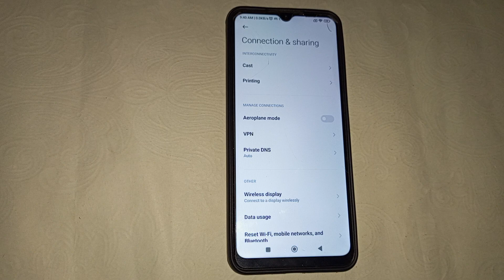How to disable airplane mode in Redmi Y3